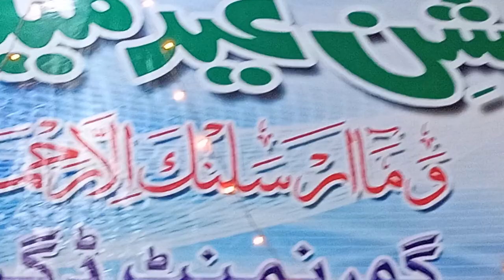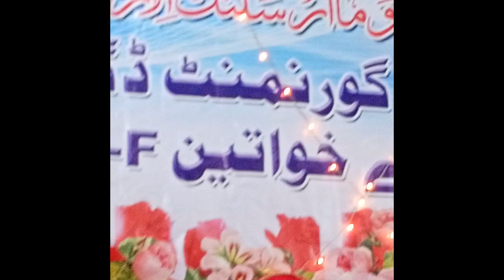Mehfil e Millad 2022# Govt. College for Women,11-F, New Karachi# Complete video#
In this video, you will find short clips of almost all the Naats, Bayan, and Dua of Mrs. Aisha Awan.
Mehfil e Millad held in Govt. College for Women,11- F, New Karachi  29th October 2022.